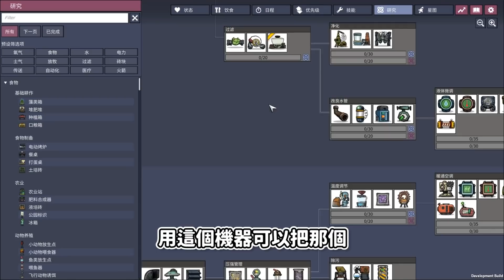【缺氧】DLC！ 多星球殖民模式 從零開始#01 | Spaced out! | Oxygen Not Included | 全字幕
缺氧DLC系列目前:
每週三丶六 17:00更新
也請支持一下我的新手教學系列:

BGM名字:
ウキウキららら